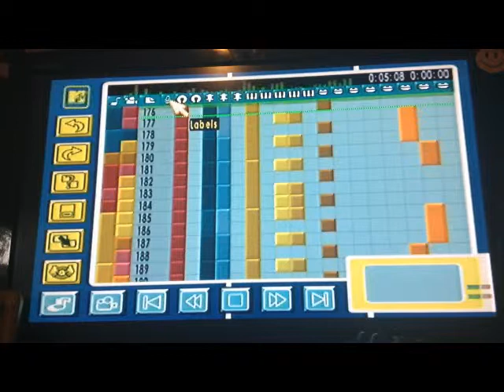MTV music generator 2 inside the Speaker remix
I remix I made around 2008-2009 of one of my favourite demo songs from Music generator 2 Inside the speaker by Zombie nation